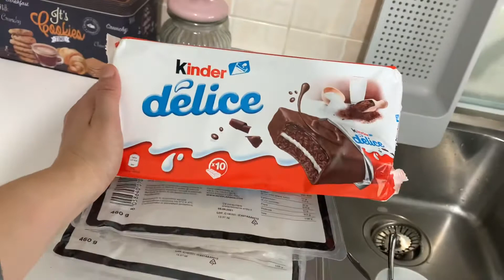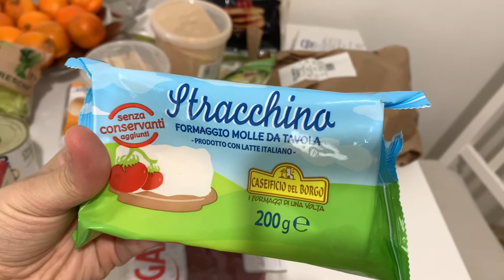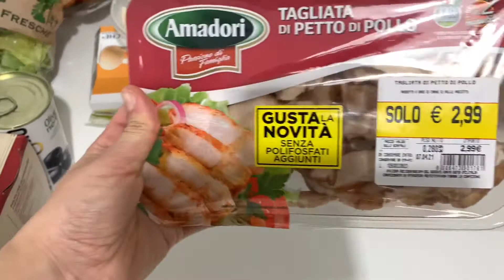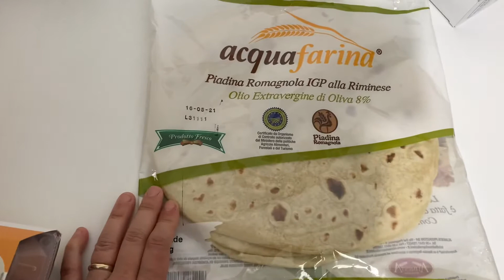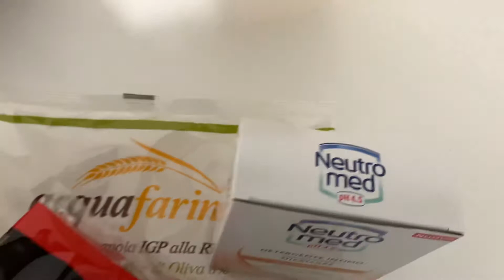Svuota la spesa pre-Pasquale